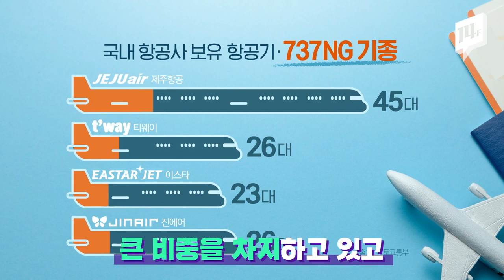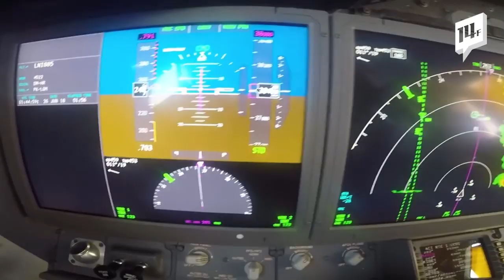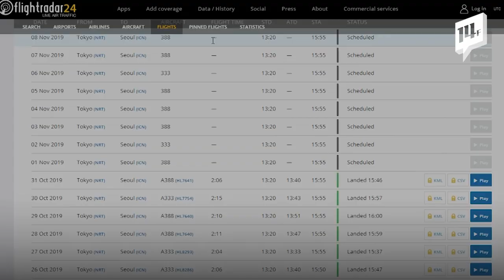기체 결함 논란... 보잉 737 NG 전 세계 53대 운항정지 / 14F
2번의 추락 사고로 운행이 중단된 보잉 737 맥스 기종과 동체 균열이 확인된 보잉 737 NG 기종. 국토부는 일단 균열이 발생된 부품을 교체하면 안전에 큰 문제가 없다는 입장입니다.  하지만 잇따른 안전성 논란으로 불안과 우려의 목소리가 나오고 있습니다.